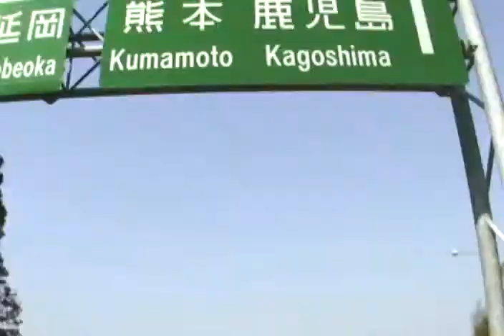開聞岳にGO！130412-（3/14）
久々の九州、宮崎港着岸！～「一ツ葉有料道路」～宮崎道～を爆走！！？